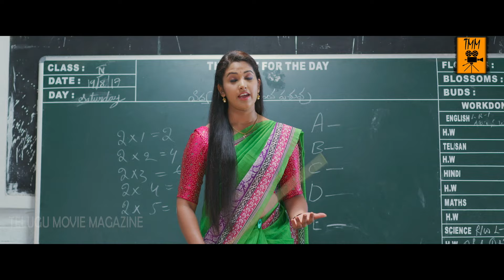నువ్వు సపోర్ట్ చేస్తే చాలు పని అయిపోతుంది | U Kathe Hero Movie Scenes | Kovera | HimanshiKatragadda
Watch U Kathe Hero Movie Scenes.

Starring: Kovera, HimanshiKatragadda.
Written and Directed by Kovera
Produced By VijayalakshmiKonda